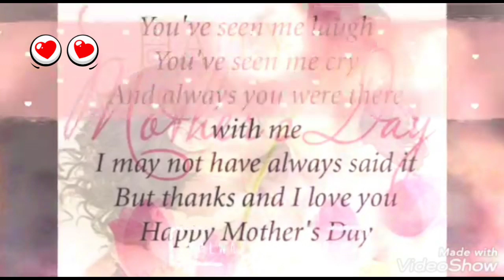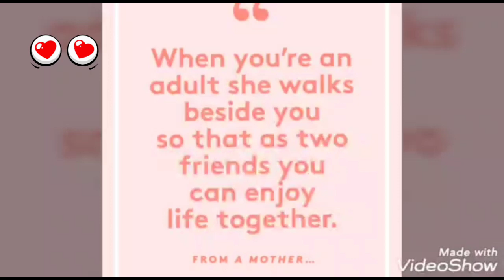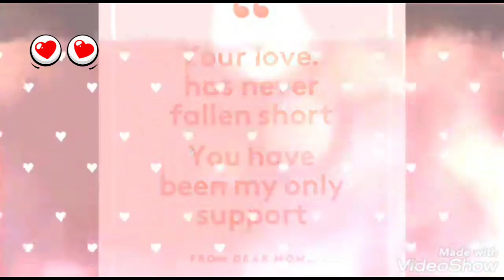Happy Mother's Day Mum! You mean so much to me. I hope your day is as special as you are.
Fashion mantra with riya wishing all mom Happy mother's day 😍.